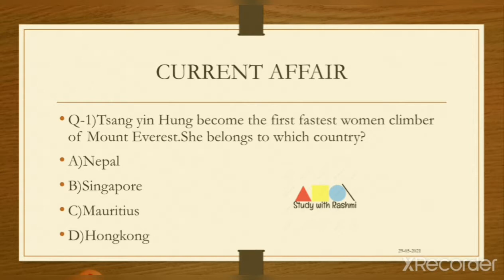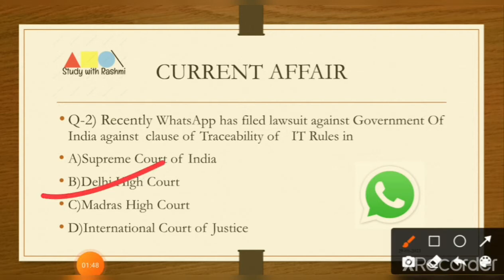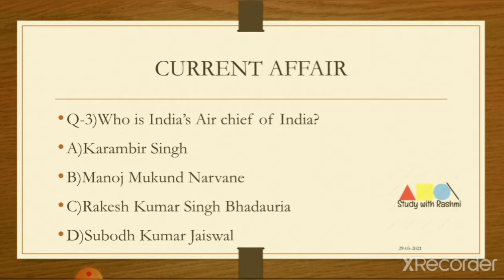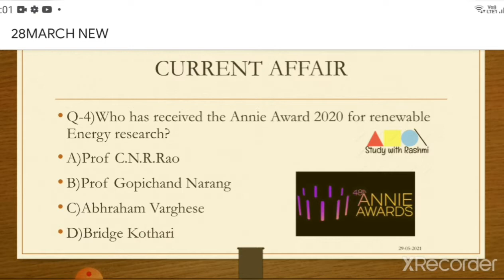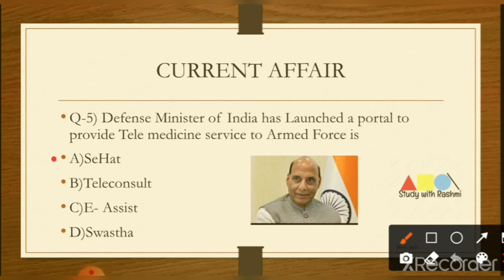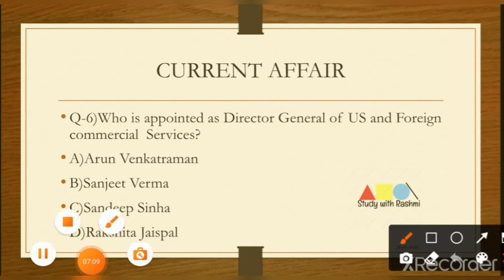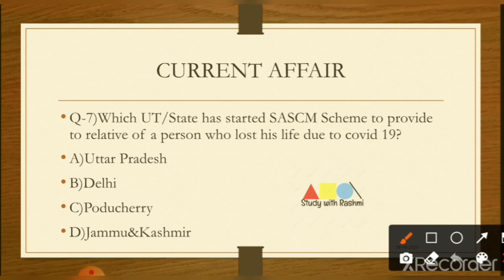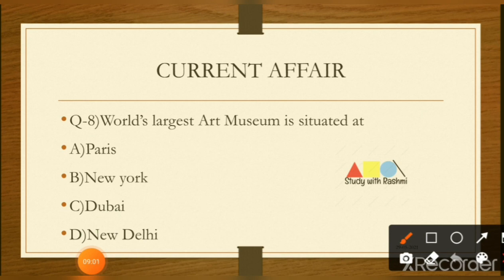29 May 2021Current Affairs |UPPCS |UPSC |SSC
today's current affairs in MCQ